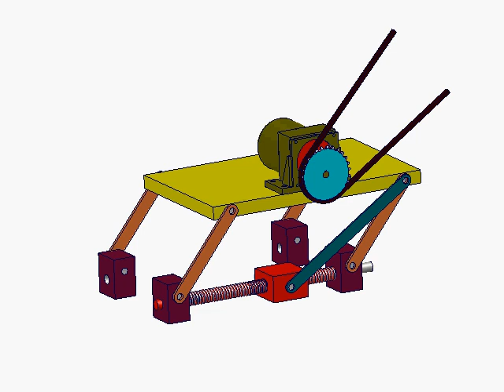图102 用平行四杆作同步带涨紧机构